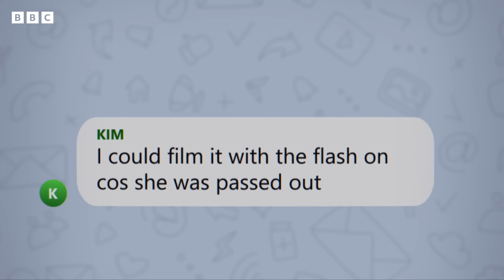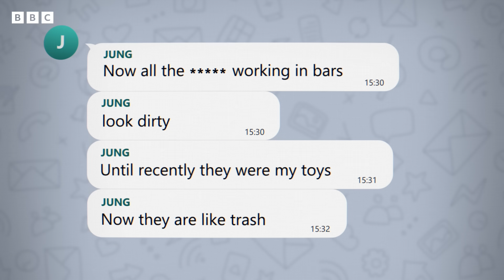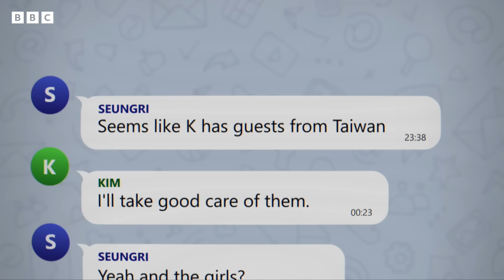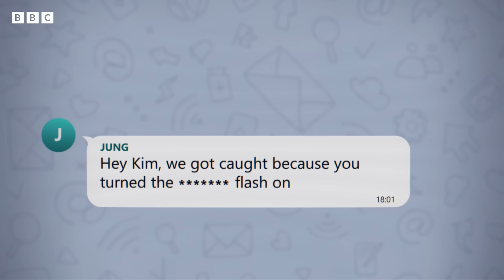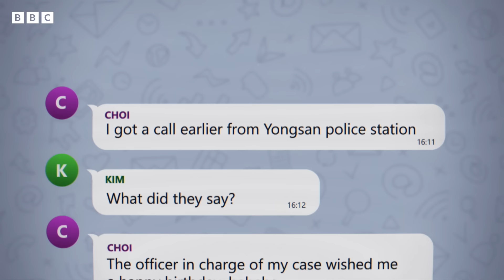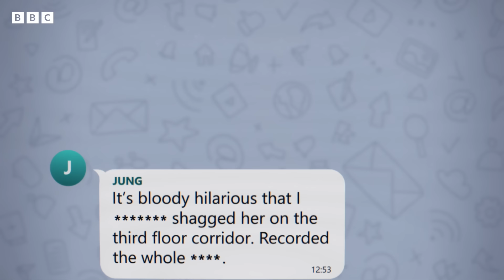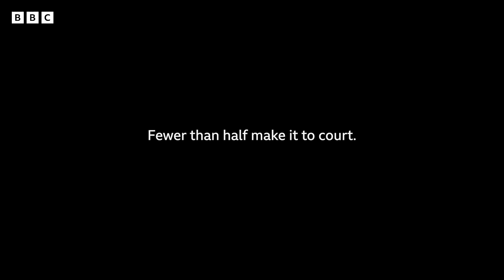K-pop scandal: Exposing the secret chat groups | BBC News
Warning: This film includes descriptions some viewers may find distressing.

In South Korea, K-pop stars have fame, fortune and millions of female fans.

But, some led a double life.

This film tells the story of the female journalists who took on the task of investigating the secret chat groups where evidence of sexual crimes were being shared by prominent K-pop stars.